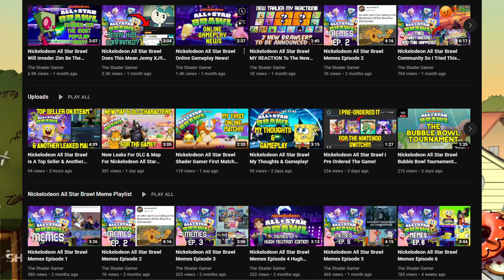Nickelodeon All Star Brawl Should Nick Jr Characters Be In The Game?